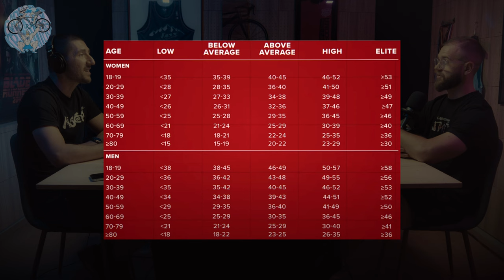Најдобрата информација што ќе ја чуете денес!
podcast, episode, discussion, VO2max, longevity, quality of life, training, health, долг и квалитетен живот, тренинг, здравје, старост, младост